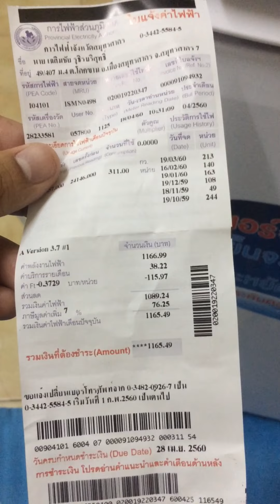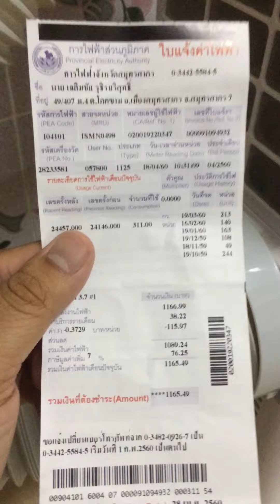ค่าไฟ แอร์เคลื่อนที่ natural 6000BTU มาแล้ว อัพเดต part 3 (พูดผิดเรื่องท่อเติมน้ำยาแอร์ครับ 55)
มันไม่ใช่ท่อเติมน้ำยาแอร์นะครับผม มันเป็นท่อระบายน้ำของคอยล์เย็นในกรณีที่มันตันแล้วไม่ลงไปด้านล่างครับ